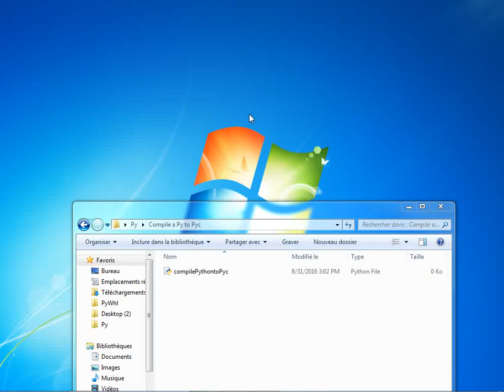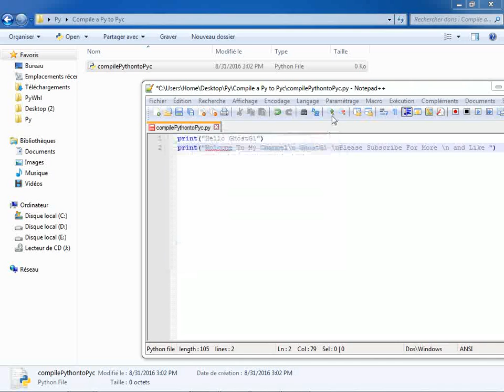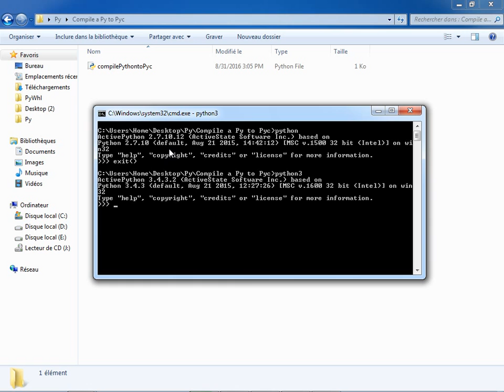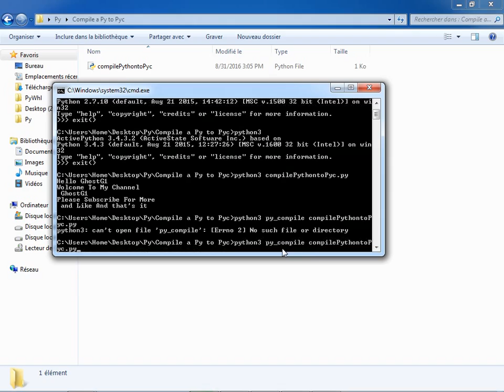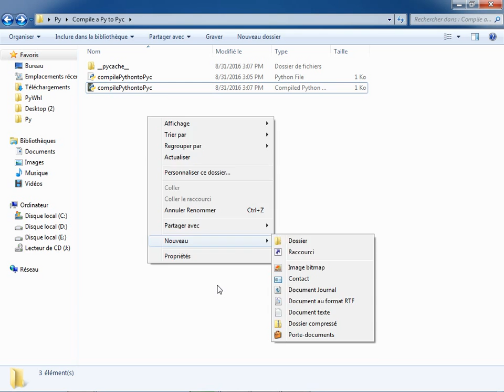How to compile Python Script with just python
HOW TO COMPILE PYTHON SOURCE CODE WITH PY_COMPILER MODULE
wait for python tutorials
python 3.4 tutorials
python 2.7 tutorials also

Compiling python script
script for python
best compiler for python
compile with python
Python 3.4 Basic Programing
Python2.7 Basic Programing
advanced Python Programing
python
python2
python3
python program
How to compile Python
Compile Python with Python not cx_freeze
How Python Compiler Works
The Cython Compiler for Pytho
how to compile python with py_compiler
why python 3.4
why python 3
why python 2.7
How to compile python with cmd
compile your python source code
compile
How to compile
How to
Python :
compile python code
COMPILE PYTHON CODE
python script
compile python script